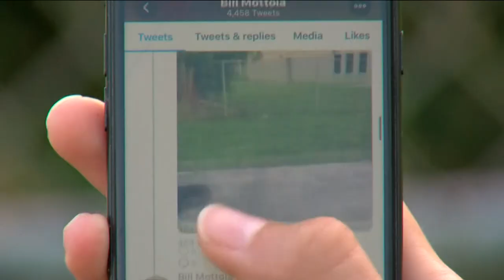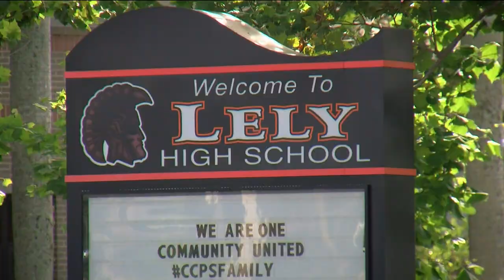Alligator traps Estero residents in apartment complex elevator